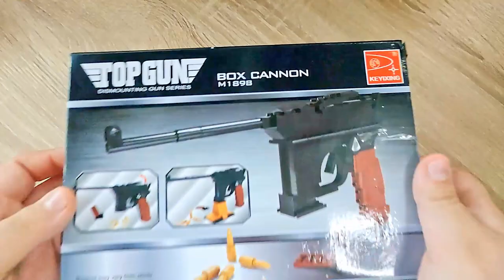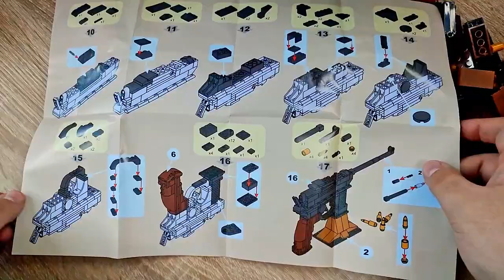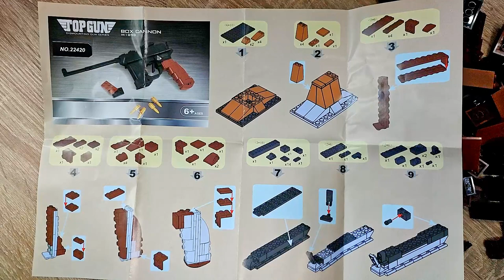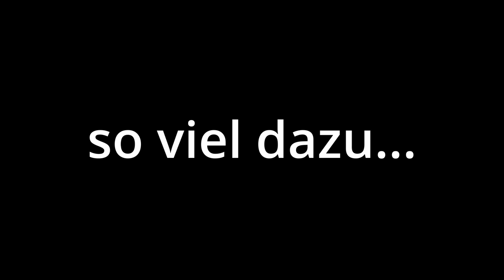Kann NICHTS außer stehen.! Die Steine sind China MÜLL?! Mauser C96 aus Klemmbausteinen von KEYIXING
Hallo liebe Freunde der gepflegten Klemmbaustein Baukunst. In diesem Video geht es um ein Set von KEYIXING! Was kann die DEKO Mauser C96 aus Klemmbausteinen? Welche Steinequalität erwartet uns?! Viel Spaß dabei :).